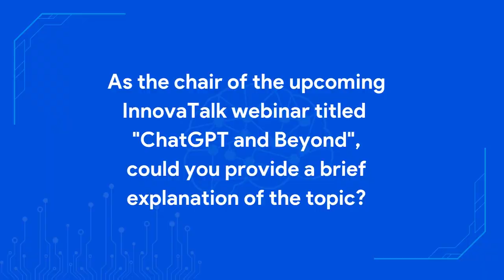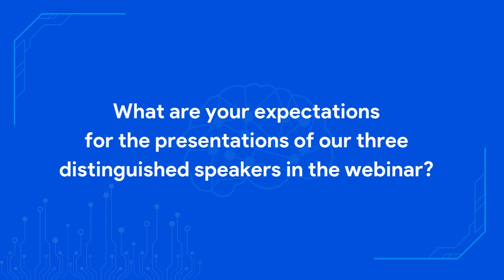Discover “ChatGPT and Beyond” at the May InnovaTalk webinar!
As the chair of the upcoming 2023 VinFuture Foundation’s second InnovaTalk webinar on May 15th Vietnam time (GMT+7), Dr. Xuedong Huang, Technical Fellow and Azure AI Chief Technology Officer at Microsoft, gives an explanation on the topic.